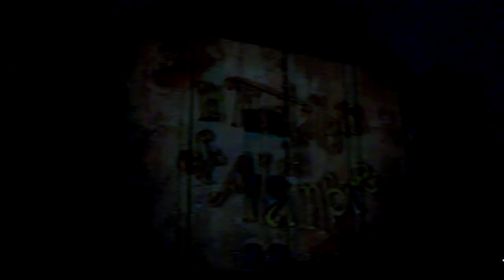DSCF9523赤レンガ倉庫壁面に作品上演（後半）.AVI